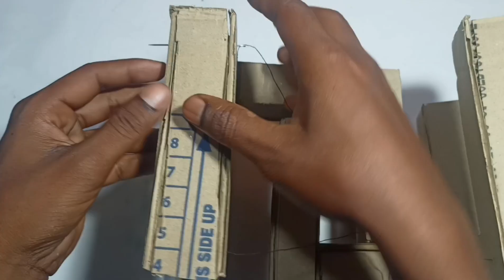How to make an anti gravity structure tensegrity structure from Cardboard at hom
How to make an anti gravity structure tensegrity structure from Cardboard at home